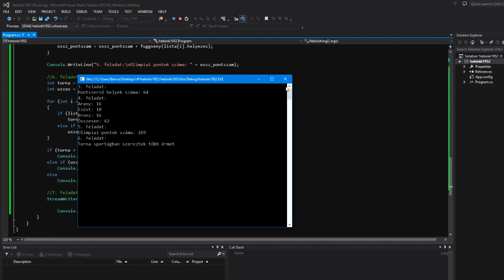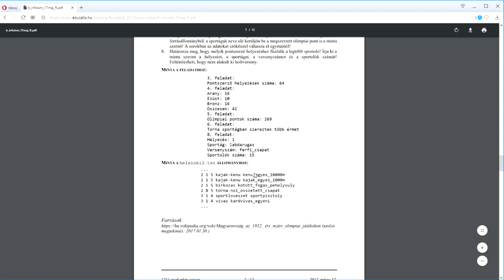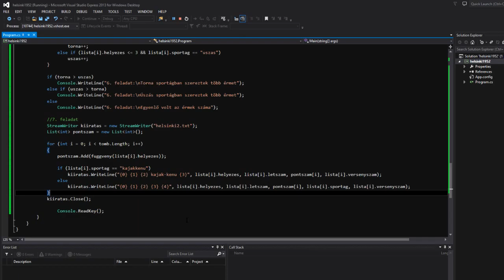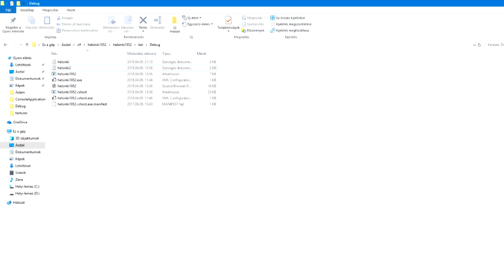2017. május - Informatika ismeretek (C#, Visual Studio 13) - középszint #7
Ha bármi észrevételed, kérdésed akadt azt nyugodtan tedd fel kommentben. Igyekszem válaszolni rájuk.